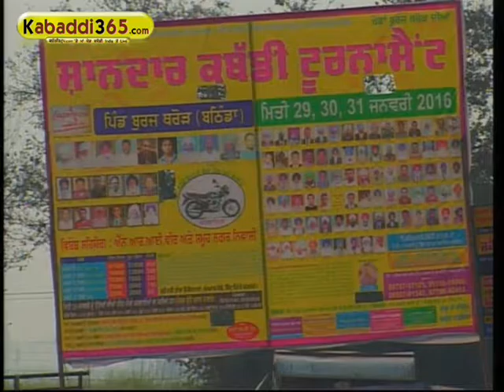(1) Burj Thror (Bathinda) Kabaddi Tournament 31 Jan 2016